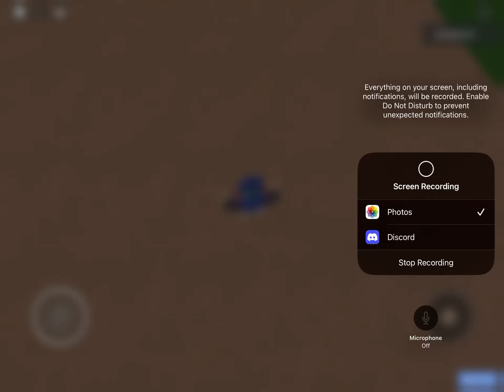Roblox Jurassic World Part 102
Hi Guys Today We Are Playing More Roblox Jurassic World And Yeah I Will Try To Upload